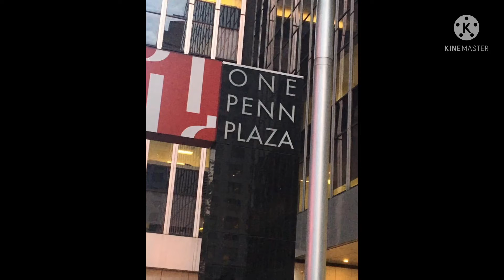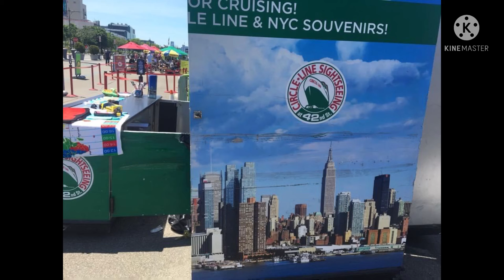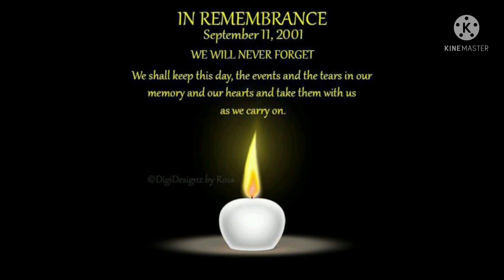In Memory of 9/11……